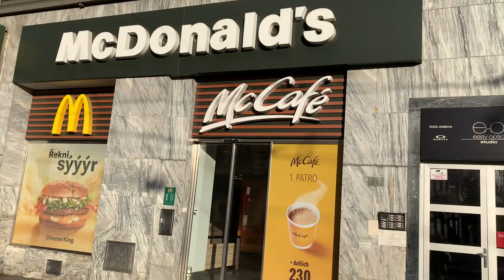Jugoslavska 8 Prague 2, Czech Republic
a lot of restaurants,grocery stores, where Mcdonald’s and KFC is…and money changer. It’s Prague 2 Municipal District.